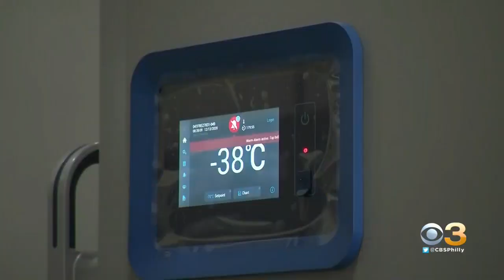Thousands Of COVID-19 Vaccine Doses Arrive In Philadelphia